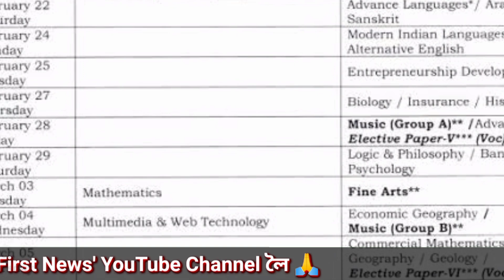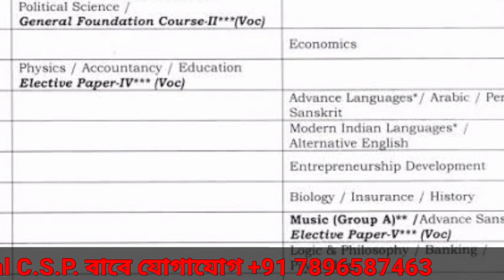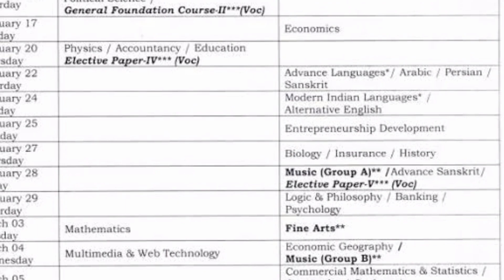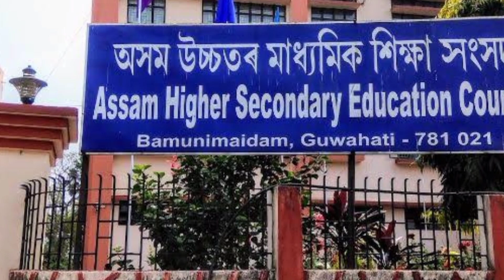Assam Higher Secondry Education Council SOS Result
h.s. exam
SOS results
Assam tet
special tet
b.a.